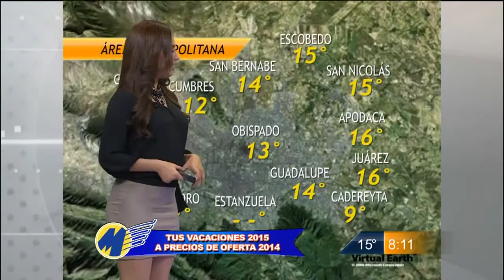Tania Gomez 30.11.2014